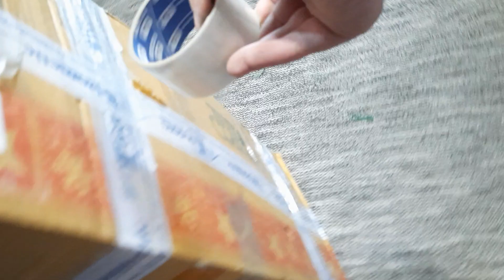Как убрать ёлку.